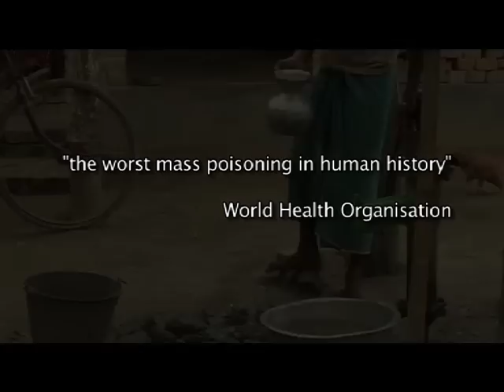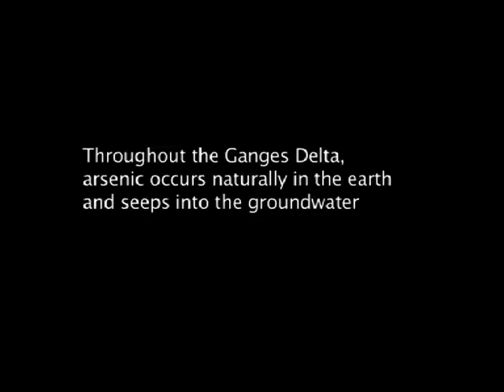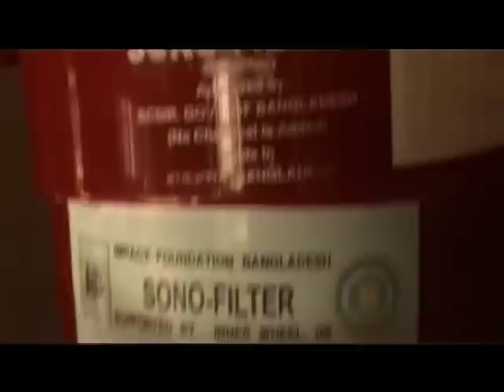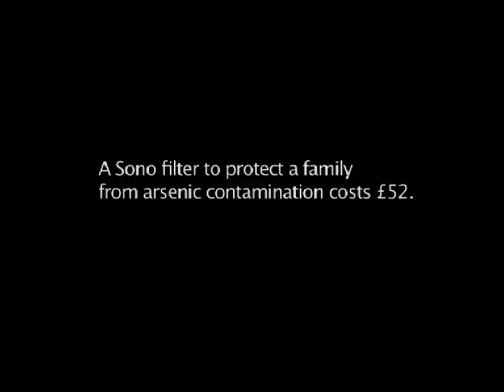Silent Killer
Arsenic contamination of tube-wells in Bangladesh has been described by the World Health Organisation as "the worst mass poisoning in human history".